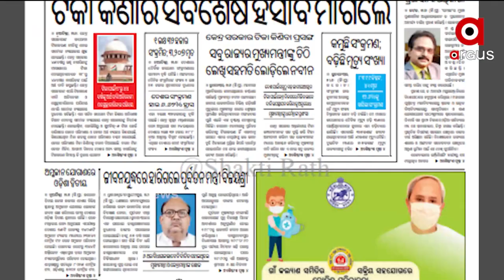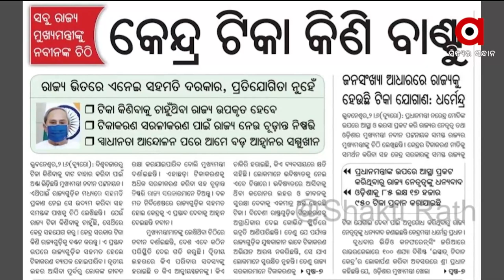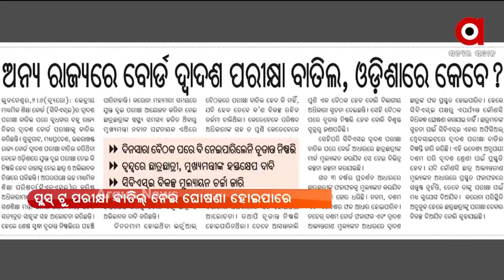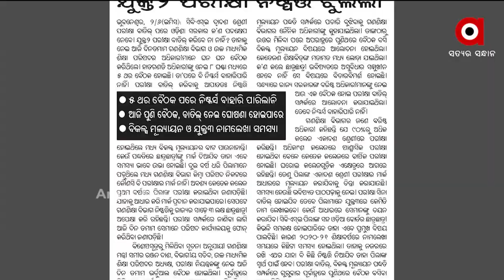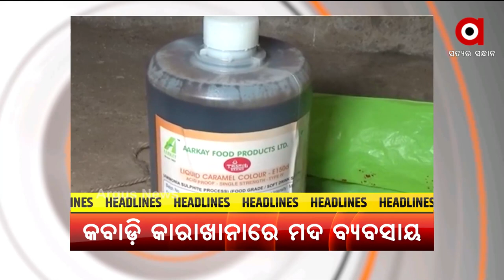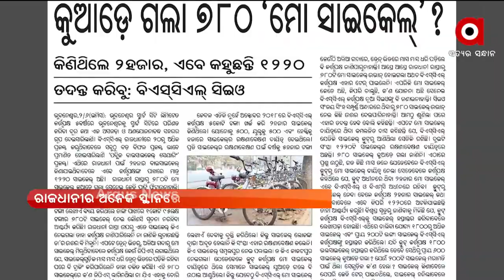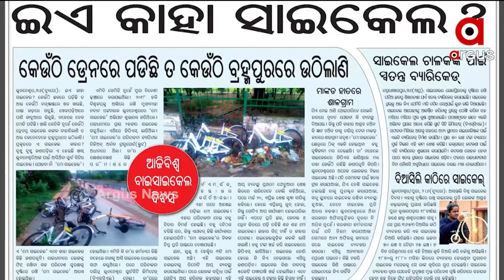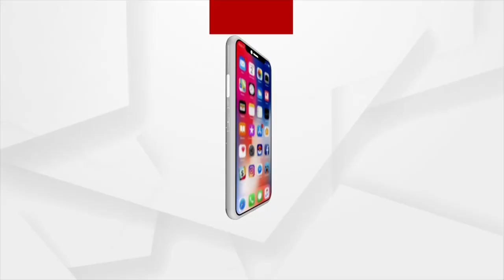Sateja Sakala (ସତେଜ ସକାଳ) | 03 June 2021 | Argus News